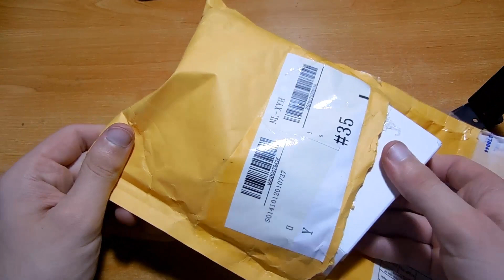#113 Обзор посылки с Китая, Оригинальный Xiaomi PowerBank 10400